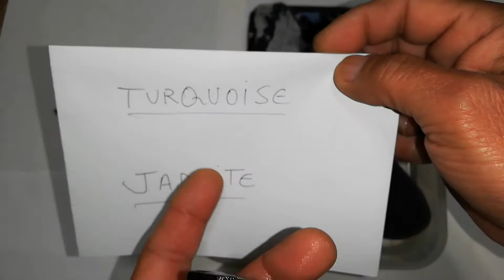JADEITE ! TURQUOISE !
(  FIND DAY 7 )